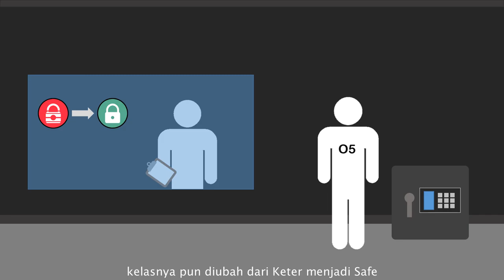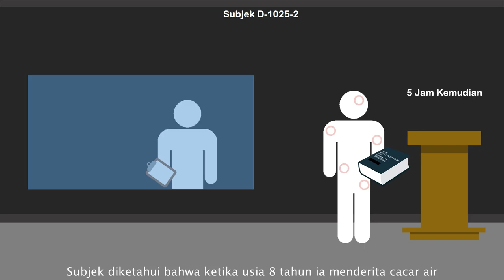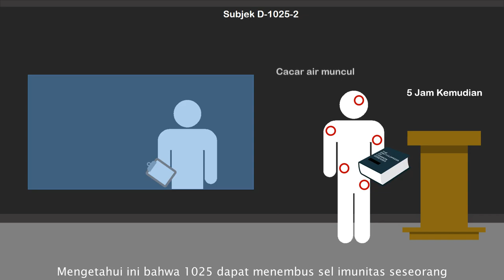Penyebar Semua Jenis Penyakit - SCP-1025 "Encyclopedia of Common Disease"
Dalam episode kali ini kita membahas Buku yang menyebarkan semua jenis penyakit mematikan ketika dibaca, kok bisa? Lets check it out!

== Perhatian! ==

== Music Used ==
Lukrembo - Biscuit

== Licensing ==
This video, being derived from this content, is hereby also released under Creative Commons Sharealike 3.0.

Penyebar Semua Jenis Penyakit - SCP-1025 "Encylopedia of Disease" is based on "SCP-1025" by "Lasergoose"